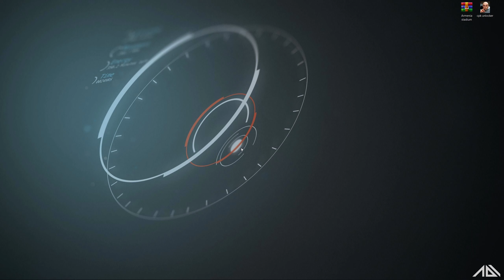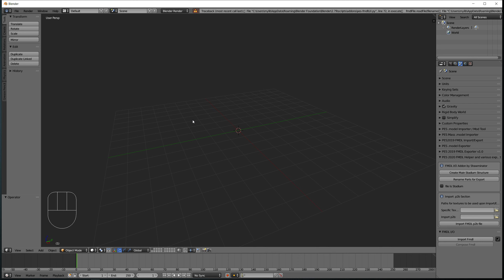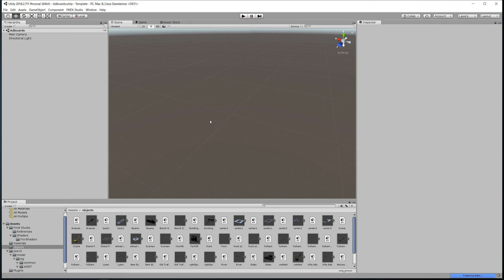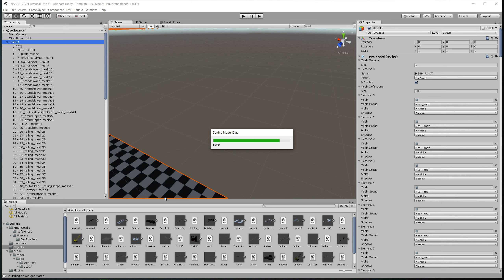Fix FMDL in unity